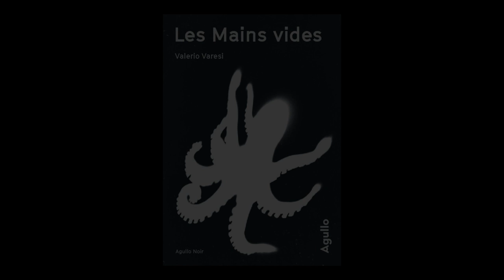Valerio Varesi - Les mains vides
Rencontre avec Valerio Varesi autour de son ouvrage "Les mains vides" aux éditions Agullo.